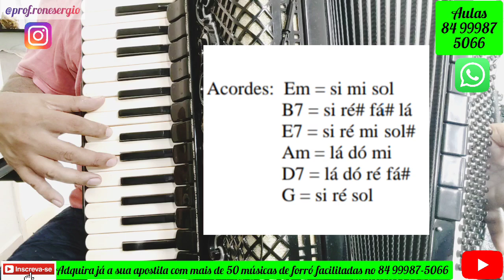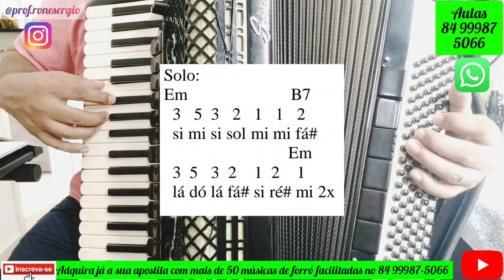Como Tocar na Sanfona a Música "O ÚLTIMO PA DE ARARA". Fagner. Aula Completa!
Quer ter uma apostila com mais de 50 músicas bem facilitada? Faça seu pedido pelo 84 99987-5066.

Quer ter aulas online, falar sobre livros, apostilas, quer comprar uma Sanfona/Acordeon/Gaita? Fala com o professor no 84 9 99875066